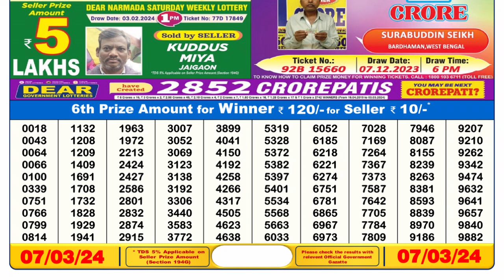🔴Dear Lottery Sambad Live 6pm today 07.03.24 Nagaland State Lottery Result